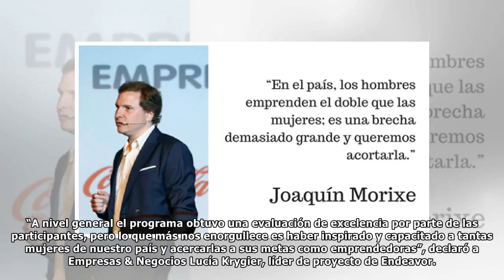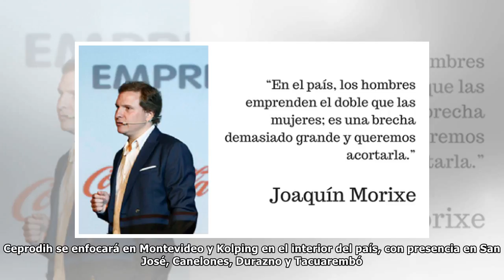Coca-Cola y Endeavor lanzaron la segunda edición de su programa “Emprendemos Juntas”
Coca-Cola y Endeavor lanzaron la segunda edición de su programa “Emprendemos Juntas”, declarado de interés ministerial por el Ministerio de Economía y Finanzas, a través del cual apuntan a empoderar c...